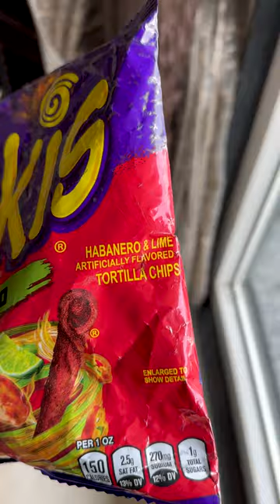🥵EXTREME SPICY CHIPS CHALLENGE!🔥Takis: EXTREME HEAT SPICIEST Tortilla Chips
Trying Extreme Hot Spicy Tortilla Chips! Extreme Spicy Chip Challenge
I tried Takis: which are the SPICIEST SPICY Chips as claimed by many. These are Habanero & Lime flavored, I got these from Amazon at Rs. 600. I won't recommend trying these, these are mildly spicy, too expensive and too sour. Not worth it!